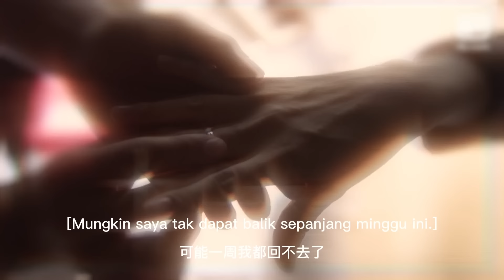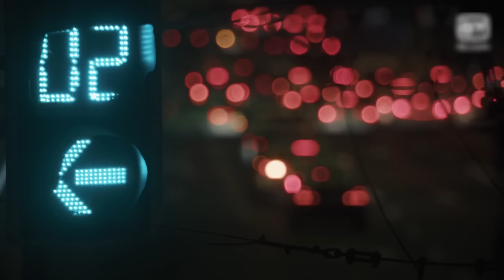Isteri menjemput suami dari kerja hanya untuk mengetahui dia curang